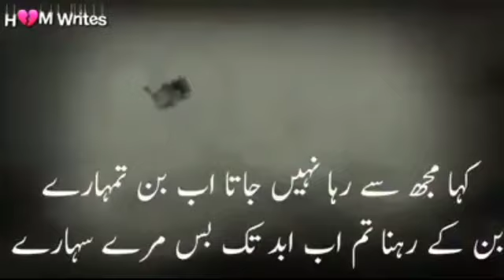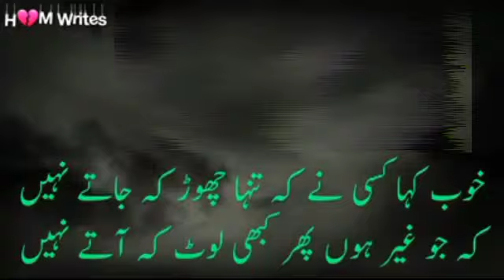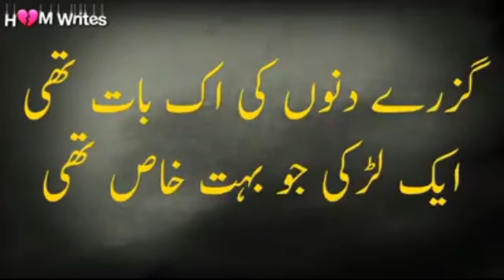urdu poetry | guzray dino ki bat hai ek larki jo bhot khas hai | sad poetry